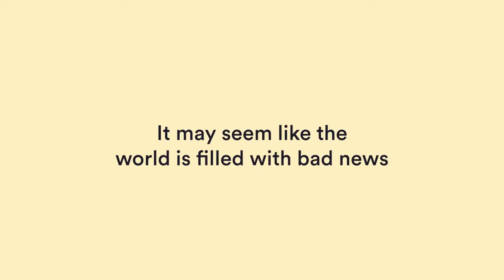Introducing: Reasons to be Hopeful with Ruby Wax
Breaking: news is bad for your health. But it’s possible to swap gloom and fear for hope and positivity, and Ruby Wax is here to show you how.

With Ruby Wax as your guide, get ready to rebalance your view of the news and rejoice in a future that’s both bright and hopeful.

Already have an Unmind account?
Great! Just log in to Unmind and head to Series